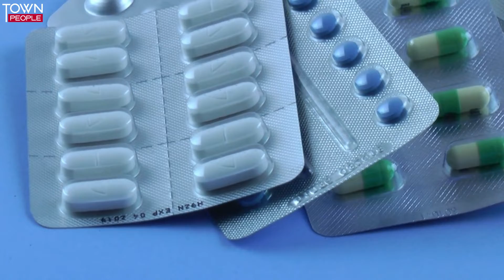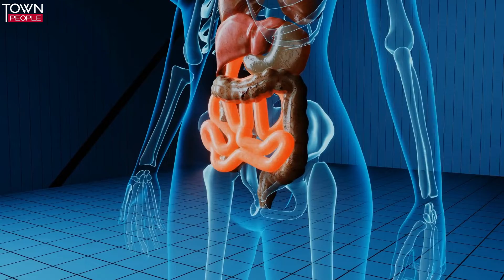পেটের গ্যাসের ঘরোয়া চিকিৎসা । Simple Home Remedies For Gastritis Or Stomach Ache | TOWN PEOPLE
পেটে ব্যথা কেন হয়? কোন খাবার খেলে পেটে ব্যথা বাড়ে? কোন খাবার খেলে পেটে ব্যথা কমে? কিভাবে পেটে ব্যথা চিরতরে দূর করা যায়? গ্যাস্ট্রিকের সহজ 4 টি চিকিৎসা নিয়ে কথা বলেছি যা আপনি আজকে থেকেই শুরু করতে পারবেন। নিশ্চয়ই ফলাফল পাবেন